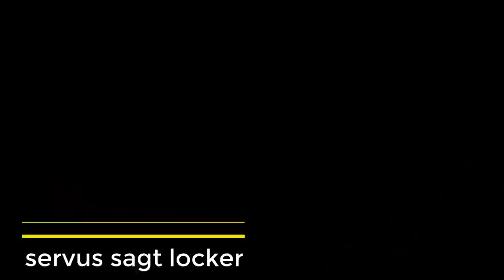Gebrauchter E Soul - darauf würde ich achten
Hin und wieder werde ich gefragt, auf was muss man beim Kauf eines gebrauchten Soul EV achten?
Viele sind es nicht.
Die wenigen erkläre ich hier mit diesem Video
Bei Fragen und Anregungen, bitte eine EMail an die folgende Adresse: